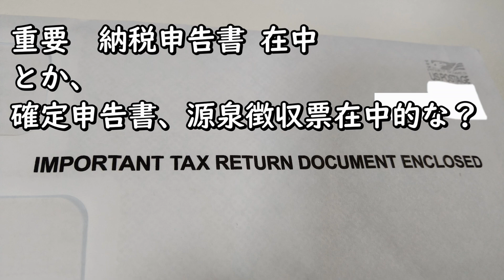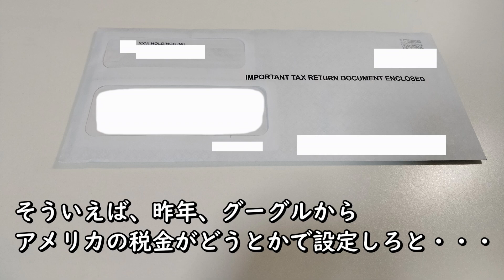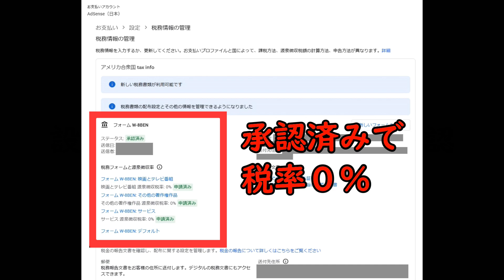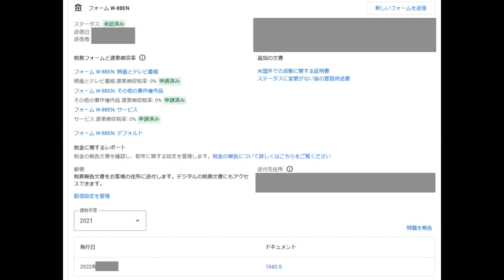important tax return document enclosedと書かれた封書がXXVI HOLDINGS INCという名前の会社から郵送されてきて動揺する話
XXVI HOLDINGS INCなどという聴いたことのない
見たことの無い未知の会社から、
おそらくアメリカから郵送されてきた手紙。

絶対個人情報がダダ漏れして、海外版オレオレ詐欺集団か、
あるいは、パソコンがウイルスに感染して個人情報が抜き取られて
海外を拠点とする振り込め詐欺集団の手に渡って
身に覚えのないお金を要求されるのだと
あせるあせる。
がしかし、
XXVI ホールディングスとはGoogleグーグル関連の会社だった。

グーグルアドセンス絡みのアメリカの税金、源泉徴収税率の設定をミスって
その請求なのかとか・・・。

Google AdSenseの設定には間違えは無く、
しっかり承認済みとなっており・・・。

important tax return document enclosed

重要　納税申告書　在中
重要　税務報告書　在中
重要　納税報告書　在中
的な

送られてきた封書の中身は、
1042-S形式の表がCopy B、Copy C、Copy Dの3表送られてきていて、
3つの表の中身は全て同じ。
ということで、
おそらく、
Copy Aは、アメリカの然るべき組織に提出されているのではと・・・。
そして、Copy B～Copy Dは、必要になったら使いなさいと・・・。